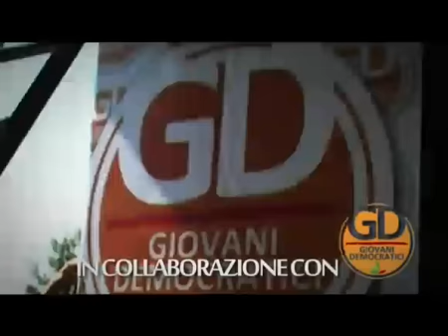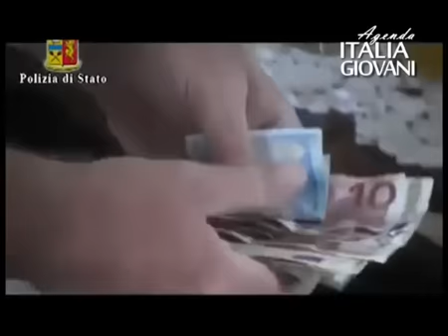Giovani che succede in città? (Agenda Italia Giovani 10/02/2012) - Youdem Tv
- Agenda Italia Giovani, puntata del 10/02/2012. Roma è ancora una città europea dopo la gestione Alemanno? Dall'emergenza neve, alla mancanza di sicurezza senza dimenticare l'assenza di politiche giovanili.
In studio Livio Ricciardelli, Francesco di Giovanni, Luca di Traglia, Michele Nacamulli.